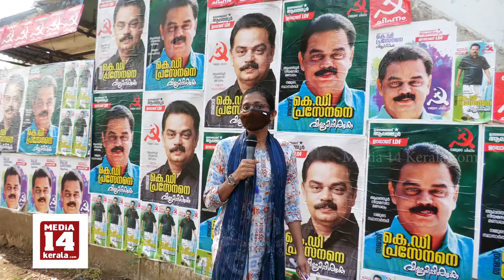സ്ഥാനാർത്ഥിക്കൊപ്പം ഒരു ദിവസം | KD Prasenan | Alathur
ആലത്തൂർ മണ്ഡലം സ്ഥാനാർത്ഥി കെ.ഡി പ്രസേനനൊപ്പം ഒരു ദിവസം.